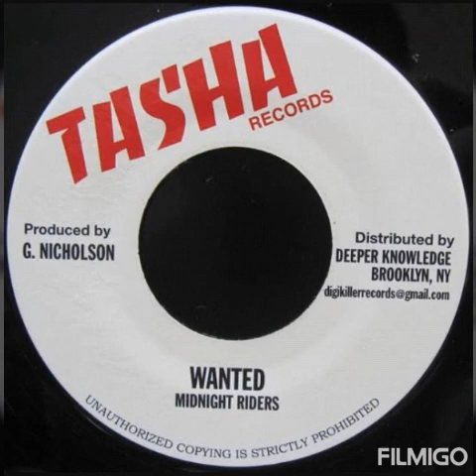Soldiers Rasta Mix. Reggae Roots